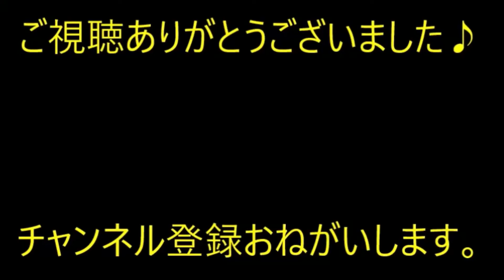【ＧＪ！】職場の自称九州男児が新人にお酒を強要。私「飲んで亡くなったらどうするんですか？」→結果、九州男児が飲み会に参加しなくなったｗ【痛快・スカッとジャパン】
※動画音楽
　LAMP BGM　様